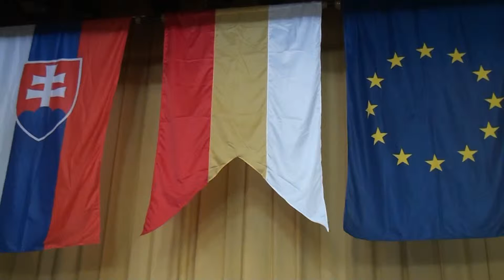4.6. Martin Chlpík - IM Eva Repková 0 - 1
[Event "Open Ružomberok 2012"]
[Site "Ružomberok"]
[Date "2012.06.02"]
[Round "4.6"]
[White "Martin  Chlpík"]
[Black "IM Eva Repková "]
[Result "0-1"]
[ECO "D02"]
[WhiteElo "2090"]
[BlackElo "2384"]
[Annotator "Fritz 12 (5m)"]
[PlyCount "96"]

{D02: 1 d4 d5 2 Nf3 sidelines, including 2...Nf6 3 g3 and 2...Nf6 3 Bf4} 1. d4
d5 2. Nf3 e6 3. Bf4 Bd6 4. Bxd6 Qxd6 {last book move} 5. e3 Qb4+ 6. Nc3 Qxb2 7.
Nb5 Qb4+ 8. Qd2 Qxd2+ 9. Kxd2 {White loses the right to castle} Na6 10. Bd3 Nf6
11. Nc3 (11. Ne5 Ke7 $11) 11... Nb4 (11... Ke7 12. Ne5 $11) 12. Bb5+ $11 c6 13.
a3 (13. Be2 a5 $11) 13... Ne4+ 14. Nxe4 dxe4 15. axb4 exf3 {Black has new
doubled pawns: f3+f7} 16. Bd3 fxg2 17. Rhg1 Ke7 18. Rxg2 g6 {Consolidates f5}
19. h4 h5 (19... Bd7 20. Kc3 $11) 20. Rg5 Rd8 21. c4 a6 22. Kc3 Bd7 23. e4 (23.
Be4 Kf6 $11) 23... Be8 24. f4 {Black has a cramped position} Rd7 25. Bc2 b6 26.
f5 f6 27. Rg3 gxf5 28. exf5 e5 29. Rg7+ Bf7 30. dxe5 fxe5 31. f6+ (31. c5 a5
32. bxa5 Rxa5 33. Rxa5 bxa5 $11) 31... Kxf6 32. Rh7 Rd4 33. Rf1+ Rf4 34. Rh6+
Kg7 35. Rxf4 (35. Rh7+ Kg8 36. Rxf4 exf4 $17) 35... exf4 36. Rxc6 (36. Rh7+ Kf6
37. Rh6+ Ke5 38. Rxc6 f3 39. Rxb6 f2 $19) 36... f3 37. Kd2 (37. c5 f2 38. Bd3
b5 $19) 37... Re8 (37... Rd8+ 38. Ke1 Rd4 39. Bf5 Rxh4 40. Kf2 $19) 38. Bd3 f2
39. c5 $2 (39. Be2 $142 $5 Be6 40. Rc7+ Kg8 41. Rc6 $19) 39... b5 $19 40. Rxa6
(40. Rd6 Rf8 41. Ke3 $19 (41. Rxa6 $4 {it may look tempting but White must
resist capturing the pawn} Rd8 42. Ra1 Bg6 $19)) 40... Bc4 $4 {gives away a
clear win} (40... Rd8 $142 {might be the shorter path} 41. Ra1 Bg6 42. Ra7+ Kf6
$19) 41. Ra7+ $4 {what a pity, victory was in sight} (41. Rg6+ $142 {the
rescuing straw} Kf7 42. Rg2 f1=N+ 43. Bxf1 $14) 41... Kg8 $19 42. Bxc4+ bxc4
43. Ra1 c3+ $1 {a brilliant end} 44. Kxc3 Re1 45. Ra8+ Kf7 46. Ra7+ Ke6 47.
Ra6+ Ke5 48. Ra8 (48. Ra5 {doesn't change the outcome of the game} f1=Q 49. c6+
Kd6 50. Rc5 Re3+ 51. Kb2 Qd3 52. Rc4 Re2+ 53. Rc2 Rxc2+ 54. Ka1 Qf1#) 48...
f1=Q (48... f1=Q 49. Re8+ Kd5 50. Rd8+ Kc6 51. Rd4 Re3+ 52. Kb2 Qe2+ 53. Ka1
Qe1+ 54. Kb2 Qc3+ 55. Kb1 Re1+ 56. Rd1 Rxd1+ 57. Ka2 Ra1#) 0-1